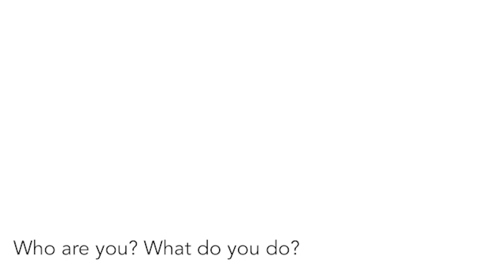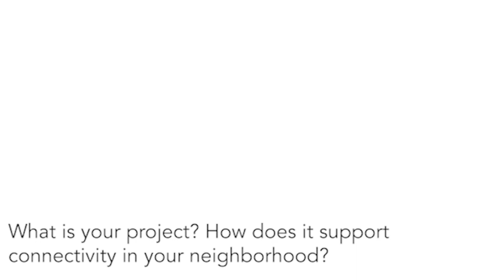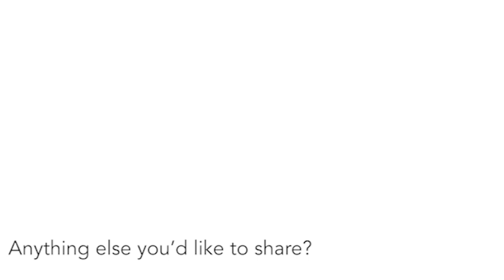Artist Interview: Brittany Free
Brittney’s creates colorful cast resin discs made with bright pigments suspended in the transparent resin form. For the past year she’s been leaving mini-versions of her work around Boulder for observant passers-by to find. She’ll continue this “Free art” gesture to cultivate positivity and connectedness during the COVID-19 restrictions. Keep an eye out for colorful art treasures on your next stroll through the neighborhood. Creative Neighborhoods: COVID-19 Work Projects was launched by the Office of Arts + Culture and Create Boulder